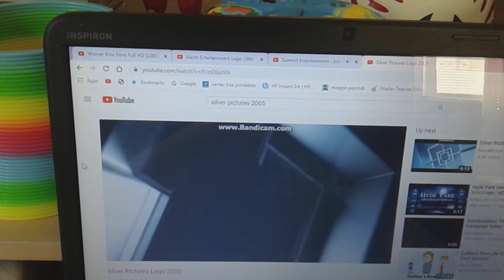DLC: Warner Bros Pictures, Alcon Entertainment, Summit Entertainment, and Silver Pictures.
I Want Summit Entertainment to Be With Them for the 2010 Post-Apocalyptic Neo-Western Action Movie "The Book of Eli".